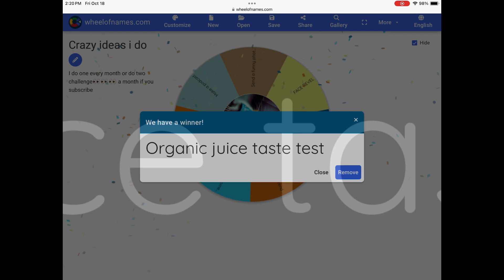WHEEL SPIN 5